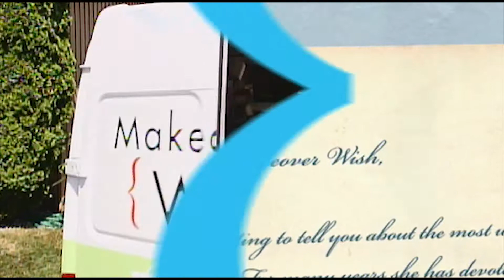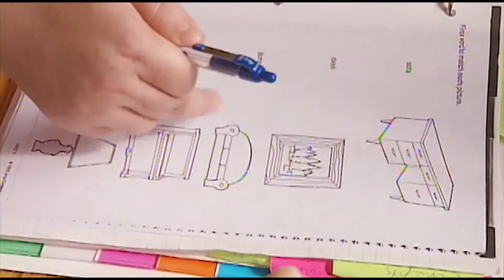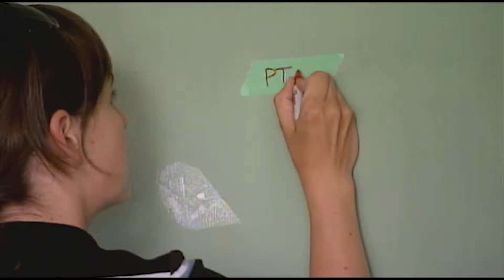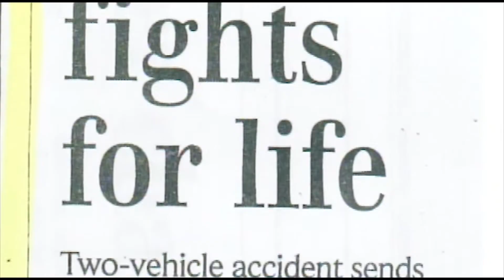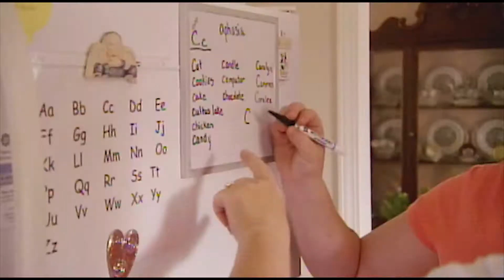Makeover Wish | Season 1 Episode 2 | Independence Day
Every Wednesday a new Makeover Wish episode at 3PM EST!